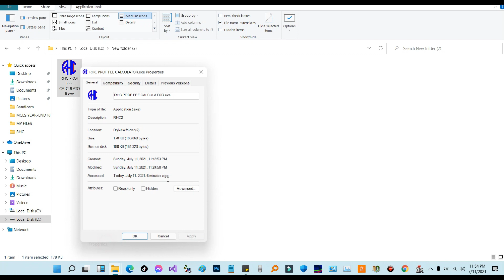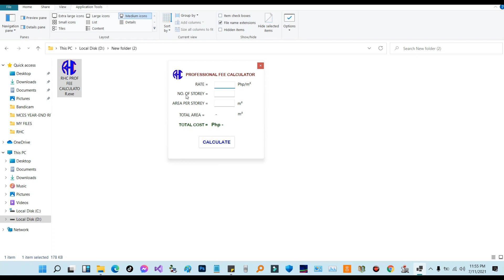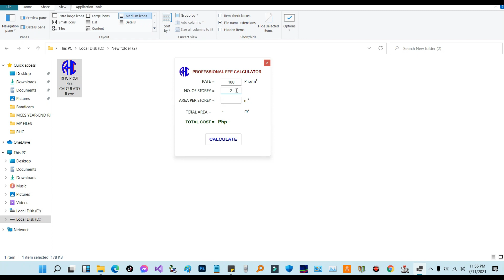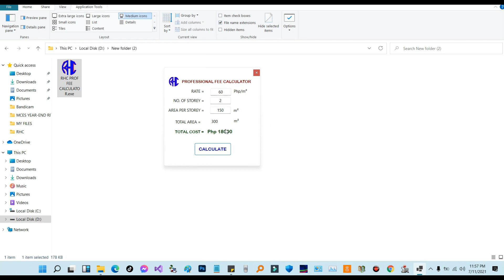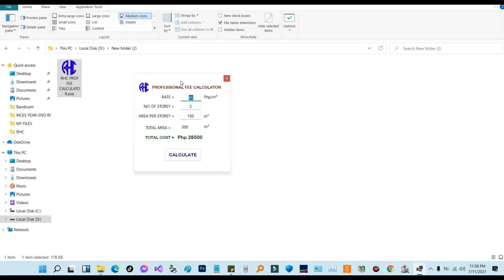RHC Professional Fee Calculator | Pobreng Engineer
You can also send a monetary gift here if you like. Thank you & God bless!  ;-)
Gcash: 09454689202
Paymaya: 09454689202